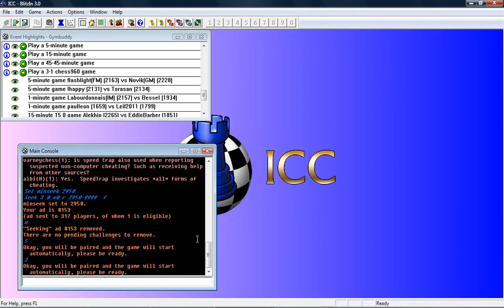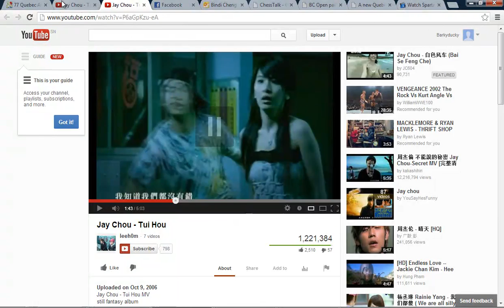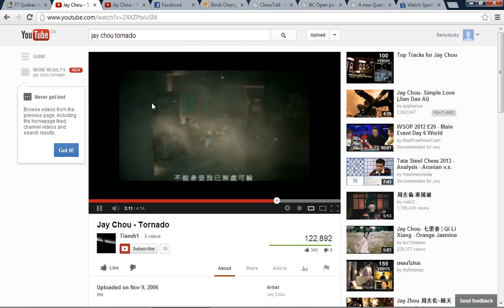Blitz Chess Commentary Gymbuddy(IM) - Rokomotion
Please don't hate me because I put some music on :(